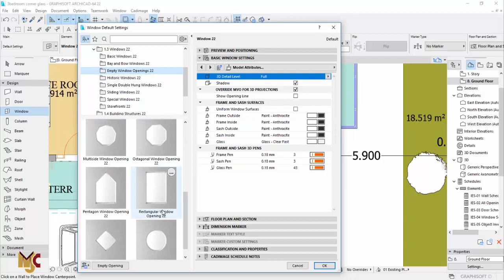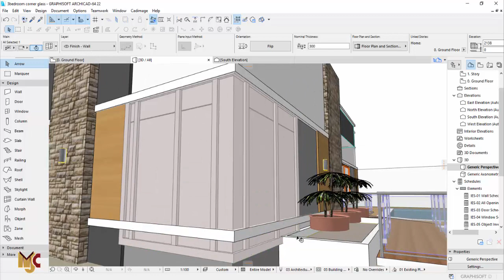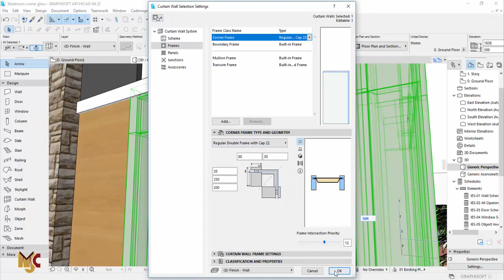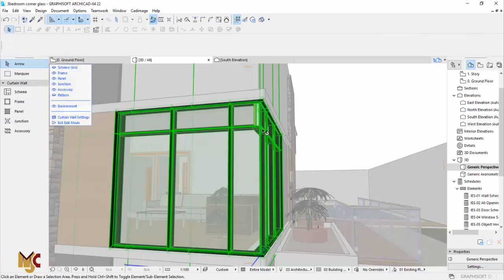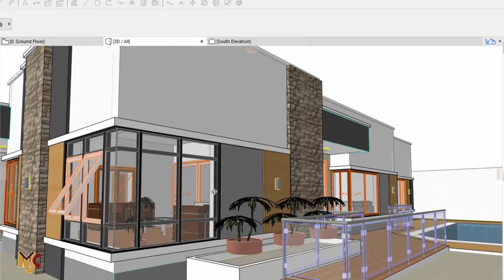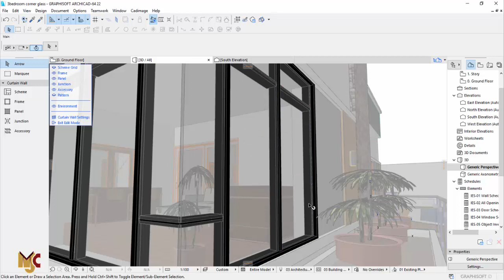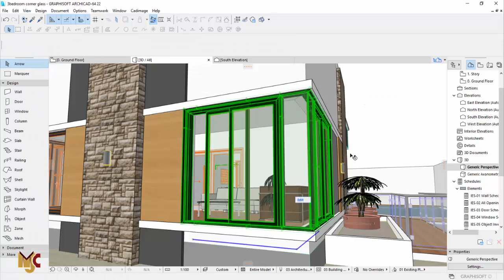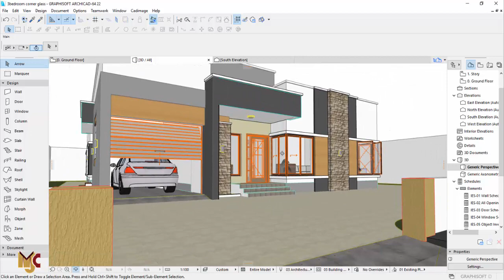How to create corner window using curtain wall.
This video tutorial teaches us the easiest way on how to create corner window using curtain wall

We are focused on helping us to improve our 3D presentation skills...